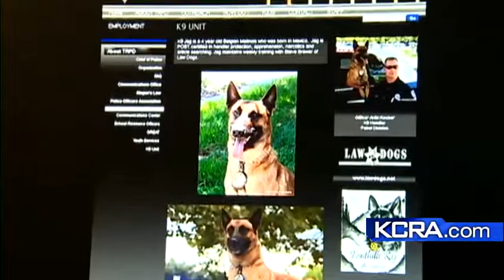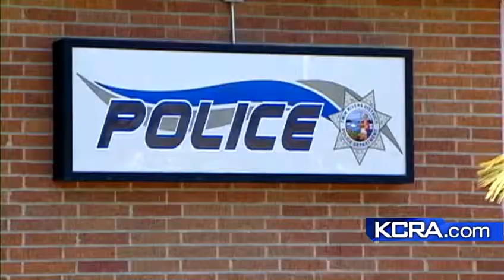Power struggle involving Twin Rivers Police Department?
The acting chief of the Twin Rivers School District Police Department is threatening to quit if not supported by the Board of Trustees.